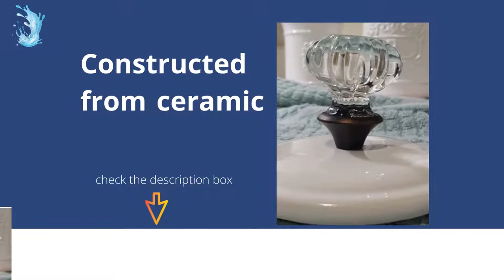stainless steel canister sets for kitchen|Mud Pie 3 piece white kitchen canister set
Footed ceramic graduated size canisters from Mud Pie feature vintage style glass door knob lid handles and detailed "1,2" and embossed identifiers.
Constructed from ceramic
Contains 3 canisters and 3 lids
Large 10" x 6"; Medium 9" x 5"; Small 7.5" x 4
stainless steel canister sets for kitchen|Mud Pie 3 piece white kitchen canister set.5.0 out of 5 stars ABSOLUTLY THE MOST BEAUIFULLY FARMHOUSE DESIGNED CANISTER SET!!!These canisters are so beautiful that you do not want to use them.stainless steel canister sets for kitchen|Mud Pie 3 piece white kitchen canister set.